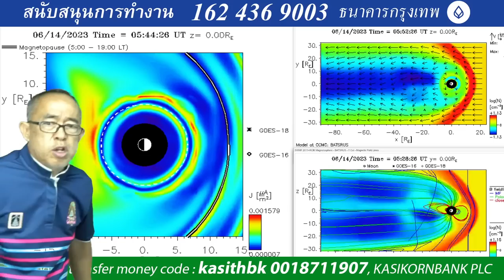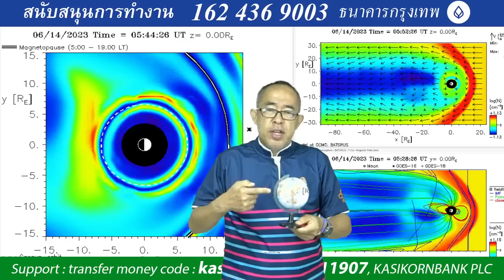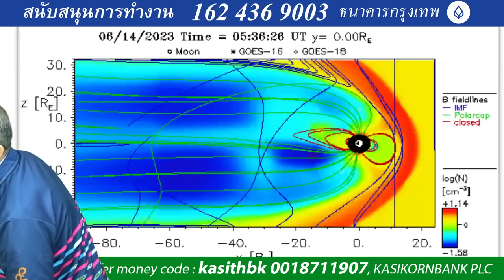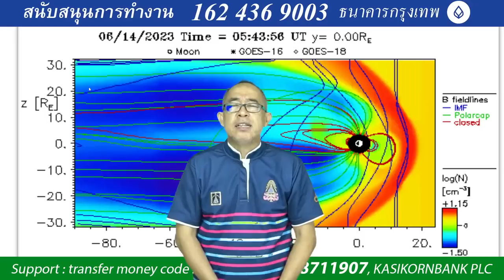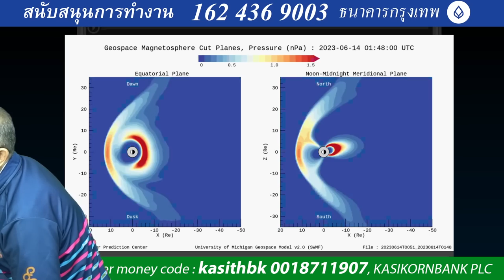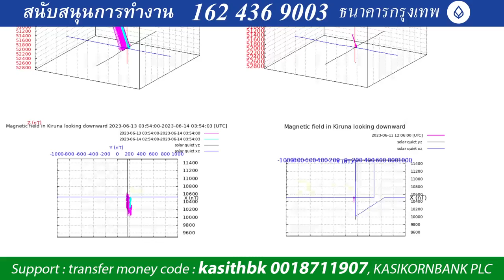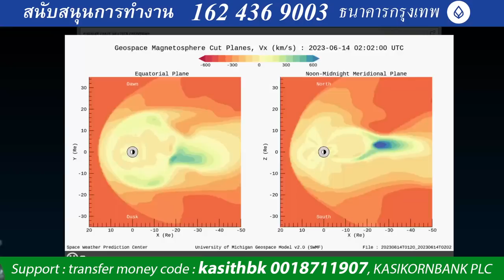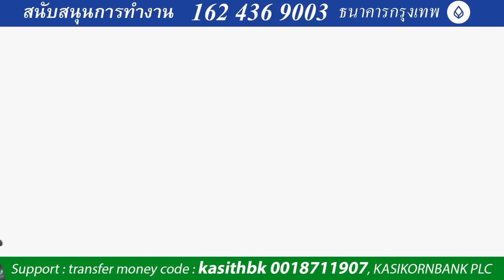๑๔๐๖๖๖๑๒๐๐ สนามพลังงานจะระบบสุริยะเอ็กซ์sss รุนแรงมากๆเข้ามาปะทะโลกอย่างน้อย ๓ ด้าน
๑๔๐๖๖๖๑๒๐๐ สนามพลังงานจะระบบสุริยะเอ็กซ์sss รุนแรงมากๆเข้ามาปะทะโลกอย่างน้อย ๓ ด้าน ด้านหลัง ด้านข้างเฉียงเหนือ และด้านข้างเฉียงใต้ แต่แผนทุกอย่างให้พร้อม เตรียมอุปกรณ์พร้อม เราก็สบายใจ อะไรจะเกิดมันก็จะเกิด เราจะได้ไม่ต้องกังวล